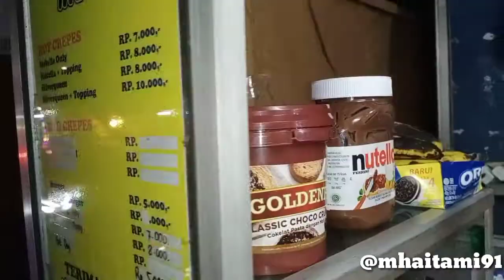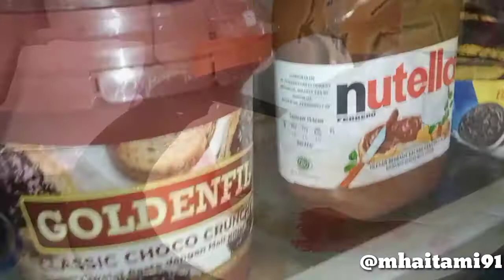TWINS CRAPES SULTAN HARGA KAKI LIMA RASA BINTANG LIMA DI PONDOK CABE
sobat Pak ITam apa kabar jumpa lagi dengan pak ITam. di kesempatan kali ini pak ITam mau infokan kalau ada the crepes ala ala bintang lima wow gak tuh, rasa nya premium banget .. sobat Pak ITam wajib cobain deh ini namanya Twins crepes cafe posisi nya di area pondok cabe ..

harga nya mulai dari 4000 sampai 11000 wow murah banget ngak kalau sama yg di mall , asli ini rekomendasi dari Pak ITam ya .. ayo serbu...